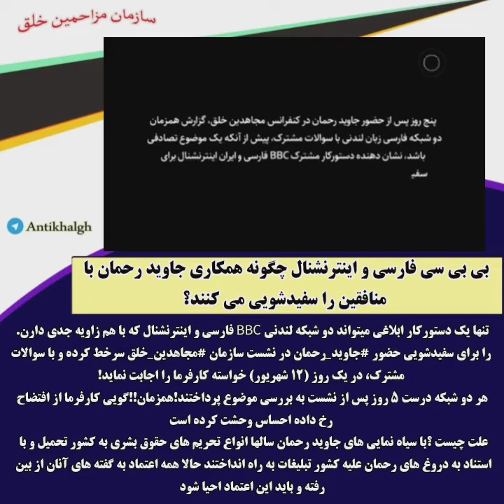با سیاه نمایی های جاوید رحمان سالها انواع تحریم های حقوق بشری به کشور تحمیل و ...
بی بی سی فارسی و اینترنشنال چگونه همکاری جاوید رحمان با منافقین را سفیدشویی می کنند؟

تنها یک دستورکار ابلاغی میتواند دو شبکه لندنی BBC فارسی و اینترنشنال که با هم زاویه جدی دارن. را برای سفیدشویی حضور جاوید_رحمان در نشست سازمان مجاهدین_خلق سرخط کرده و با سوالات مشترک، در یک روز (12 شهریور) خواسته کارفرما را اجابت نماید!
هر دو شبکه درست 5 روز پس از نشست به بررسی موضوع پرداختند!همزمان!!گویی کارفرما از افتضاح رخ داده احساس وحشت کرده است

علت چیست؟ با سیاه نمایی های جاوید رحمان سالها انواع تحریم های حقوق بشری به کشور تحمیل و با استناد به دروغ های رحمان علیه کشور تبلیغات به راه انداختند حالا همه اعتماد به گفته های آنان از بین رفته و باید این اعتماد احیا شود